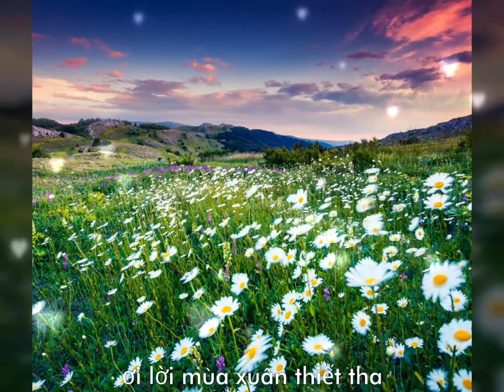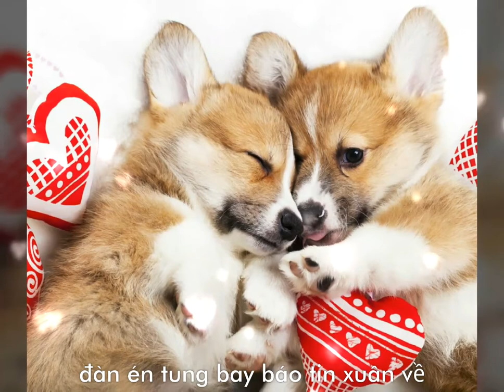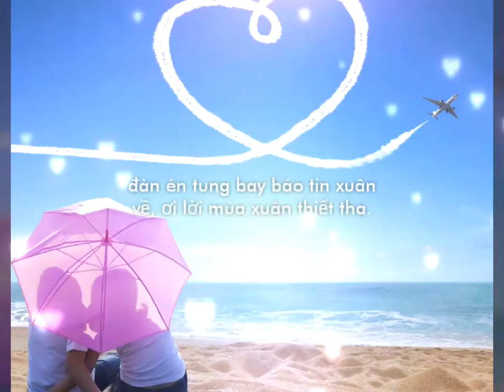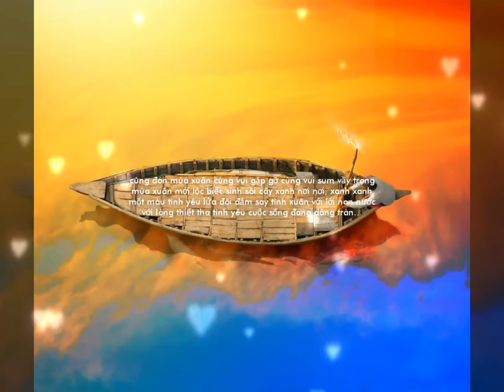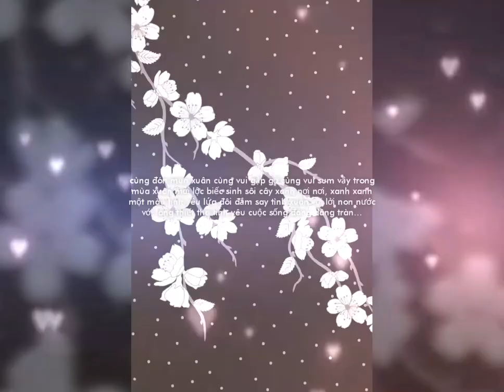🔴 Hương Xuân | Tuấn Dương | Audio